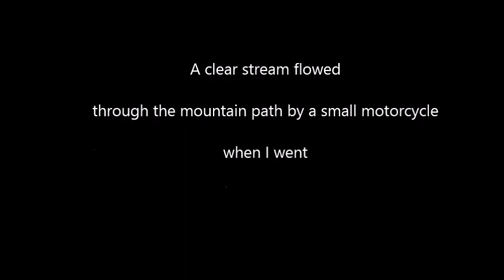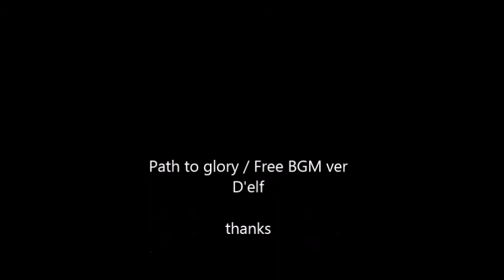clear stream cub camp